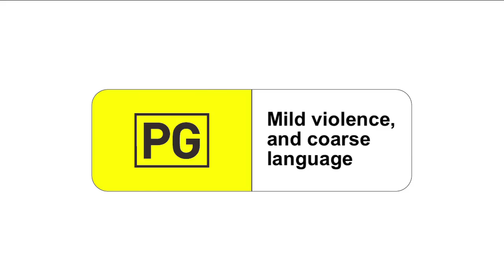Driver San Francisco - Multiplayer and Single-player demo trailer [ANZ]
On  August 17th discover the DRIVER® SAN FRANCISCO single-player demo available on Xbox LIVE® and PlayStation® Network for download!
Through 2 breathtaking competitive modes, experience the thrill of the chase !

Developed by Ubisoft Reflections DRIVER® SAN FRANCISCO signs a return to the roots of the original title and features a unique open city driving.
DRIVER® San Francisco will be released on September 1st 2011.